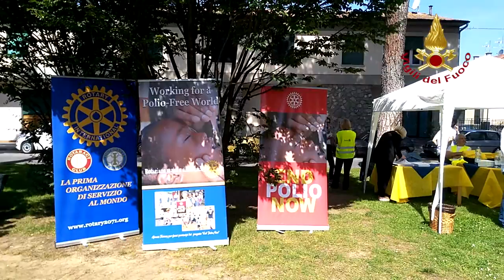video pompieropoli porcari 2016